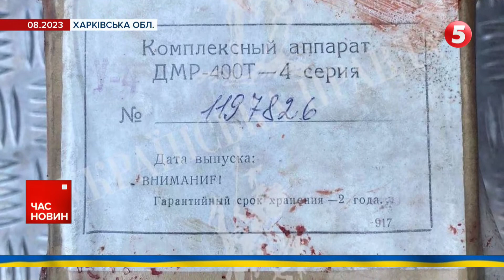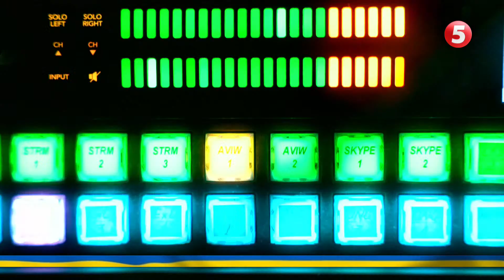✈️СПЕЦОПЕРАЦІЯ "Синиця"🔥Пожежа на росії😱У Туреччині впав метеорит | Час новин: 15:00 03.09.2023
Українські розвідники показали російського пілота, який пригнав військовий гелікоптер Мі-8 в Україну. Та оприлюднили перші кадри приземлення гвинтокрила повітряних сил рф на аеродромі Полтава, що на Харківщині. Спецоперація під кодовою назвою "Синиця" відбулася ще у середині серпня.
Знову величезна пожежа на росії. Цього разу палає нафтобаза у cанкт-петербурзі. У небо піднявся величезний стовп чорного густого диму. Його помітно з різних районів міста. І росіяни не на жарт налякані.
Збройні сили України таки прорвали першу лінію оборони на Запоріжжі. росія не очікувала, що сили оборони її подолають, тому вона була найміцнішою. Саме на її укріплення окупанти поклали більшість свого часу та ресурсів. Зараз Збройні сили України розташовані між першою і другою оборонними лініями загарбників.
Щорічний арт-фестиваль Burning Man скасували через сильні зливи в американському штаті Невада. Внаслідок значних опадів місце проведення заходу у пустелі Блек-Рок перетворилося на величезний табір із тисячами наметів у багнюці. Майже 75 тисяч учасників фактично опинилися у пастці, бо місцева поліція оголосила про тимчасову заборону автомобільного руху, окрім машин швидкої допомоги.
Метеорит упав у Туреччині. Коли він летів, яскраве сяйво освітлювало нічні вулиці. А після приземлення пролунав гучний звук. Явище можна було побачити з кількох провінцій країни. Цей момент зафільмували місцеві жителі. Деякі розповідали, що падіння метеориту добряче їх налякало.

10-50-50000 - будь-яка сума має значення.

Разом переможемо!
Слава Україні!